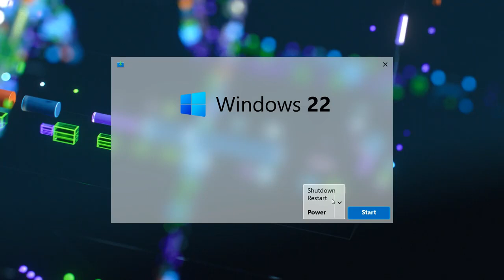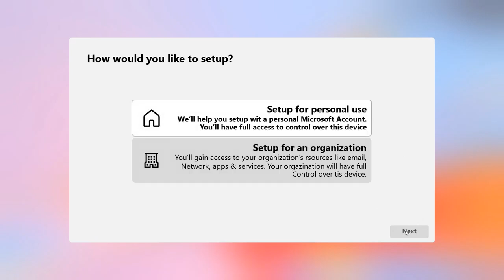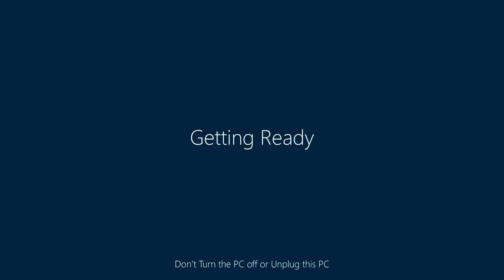Windows 22 Installation